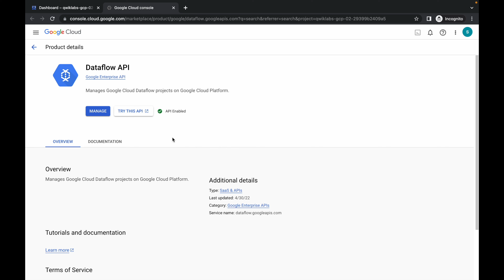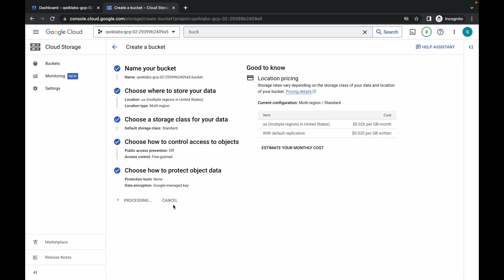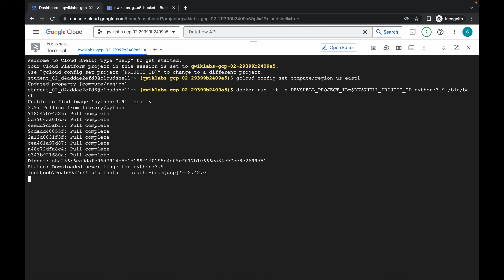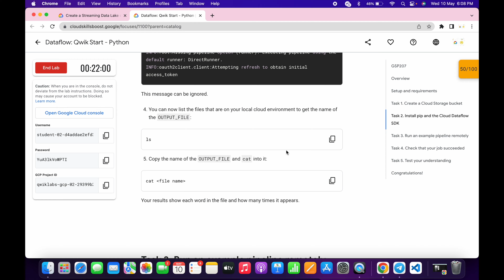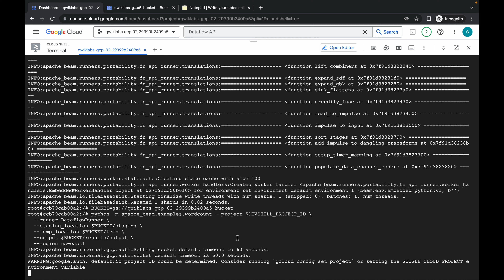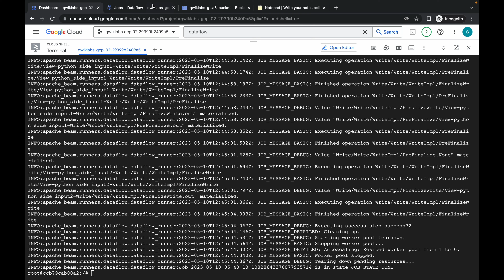Dataflow: Qwik Start - Python || qwiklabs || GSP207 || [With Explanation🗣️]